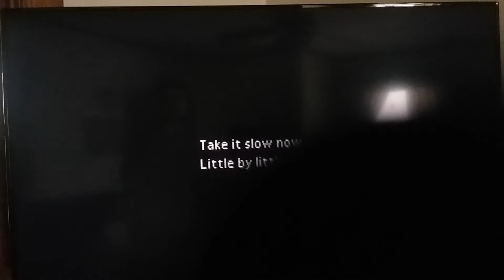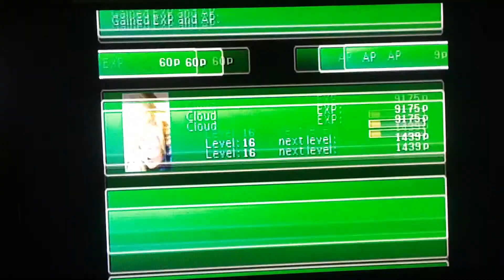FFVII part 6